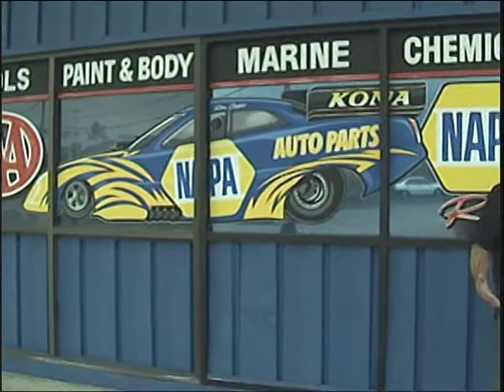Talk Story Hawaii "Ron Capps Interview" Part 1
Talk Story Hawaii Episode 21 "Interview with NHRA Funny Car Driver Ron Capps"